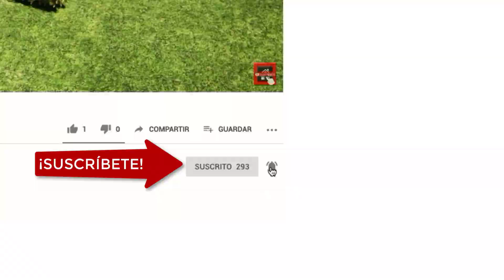Planos de Casa Económica GRATIS 🏡 #2 Dormitorios #1 Piso ➜ (DWG / PDF)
Hola! 👋🏡 En este video me gustaría compartir con usted esta hermosa casa económica de línea estándar y con una arquitectura tradicional, que puede descargar en DWG para AutoCAD y también en PDF desde el siguiente enlace.

ℹ️ Se trata de un plano de casa de 1 piso, económico, con medidas y que tiene en su interior 2 dormitorios y 1 cuartos de baño.

Ojalá le sirva de inspiración para su propio proyecto o idea de vivienda.